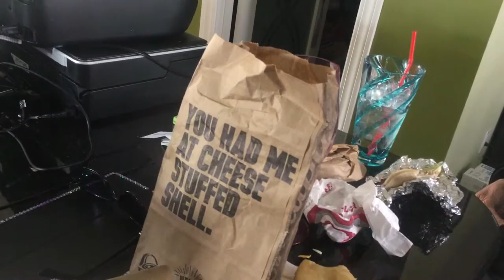jax car wash